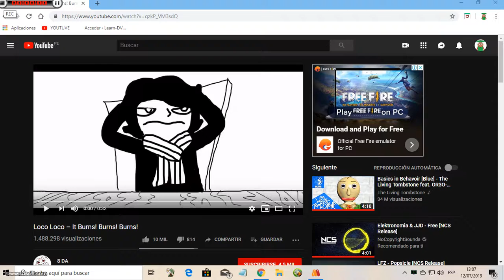top 5 selucion de animacion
Top 25 most recent national flag changes